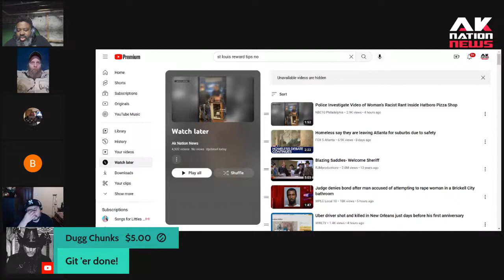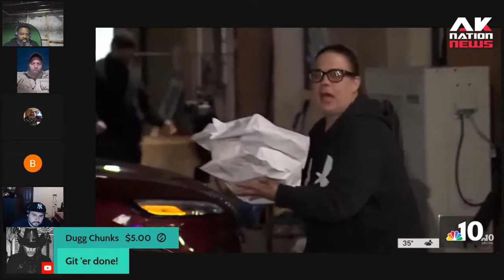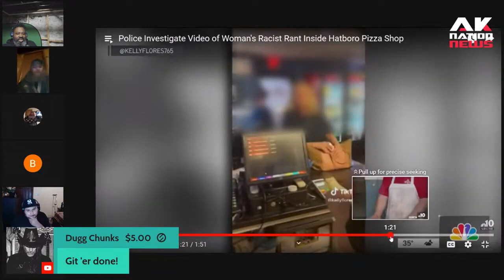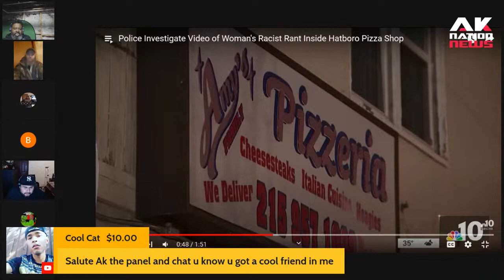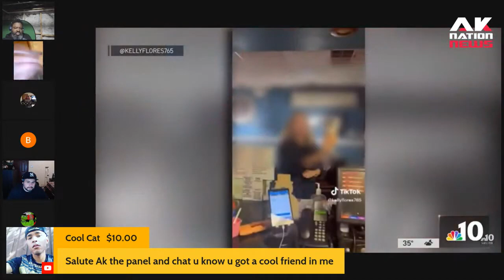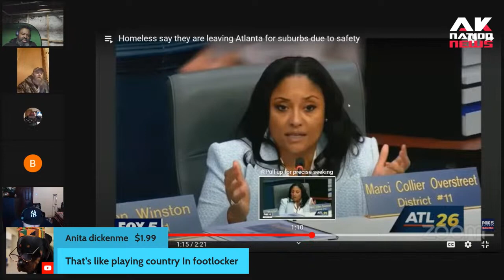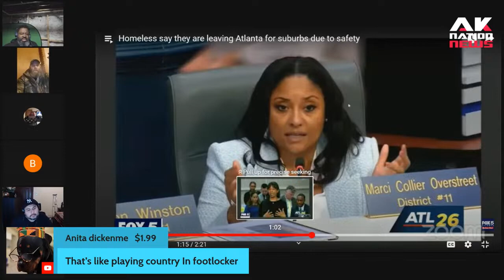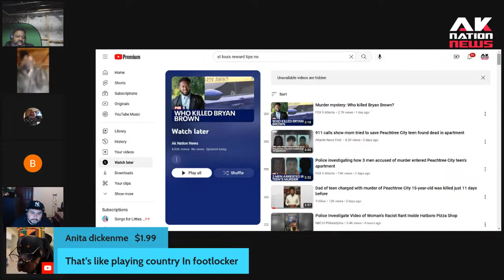Racist Karen spews hate laced tirade at worker when she hears Telemundo on Pizzeria TV.